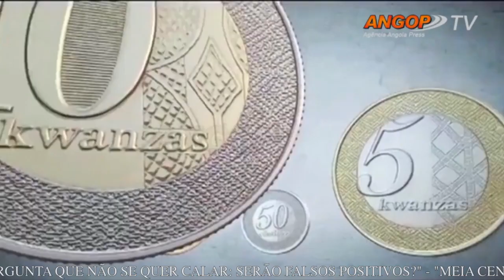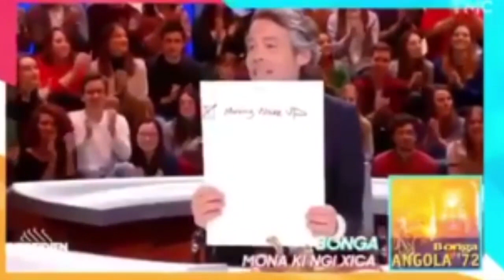SOPA 14 - 2019